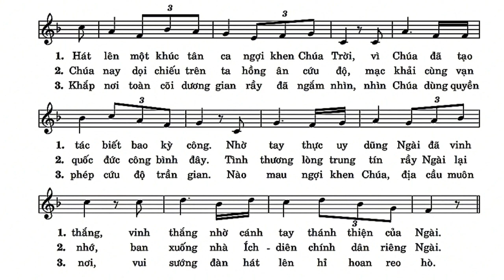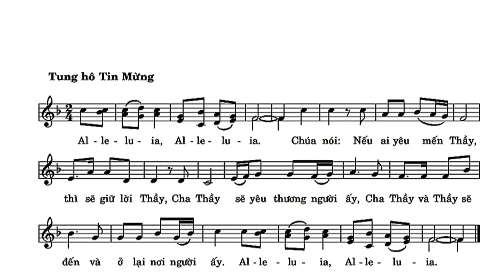Thánh Vịnh 97 || Lm. Kim Long ( Đáp Ca Chúa Nhật 6 Phục Sinh Năm B, 28 Thường Niên Năm C )